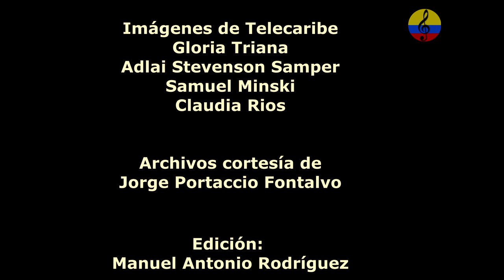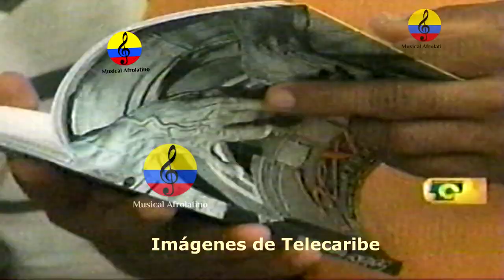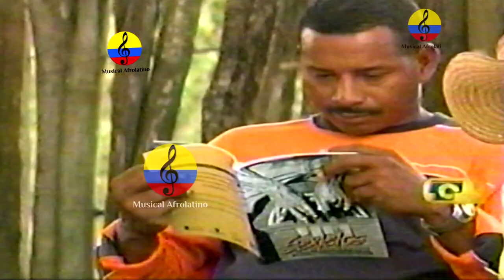Sextetos afrocolombianos de marímbula, I parte, Caribe colombiano, 2005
Sextetos en el Urabá.
En el Urabá cercano a Córdoba se mantiene el grupo Sexteto Revivir de Arboletes, conformado por una generación de jóvenes dispuestos a continuar con el legado de la música de marímbula. El Sexteto de la población de San Juan de Urabá: Soneros del Caribe, quienes hacen uso de la guitarra dentro de su formato, han intentado incluir instrumentos de viento como el saxofón y la trompeta con la intención de que se convirtiera en un poco más comercial y su sonido no estuviese limitado por la marímbula y los instrumentos de percusión, sin embargo es importante reconocer la importancia 53 del reconocimiento del patrimonio y la preservación por parte de las comunidades del patrimonio del sexteto afrocolombiano que aún se encuentra en riesgo. También existieron sextetos además de en Arboletes y San Juan de Urabá, en Turbo, donde ya se extinguió, como en Chigorodó, enla región de Atrato Arriba hay un grupo de adultos mayores y en Urindón, ya en el chocó encontramos en la frontera con Panamá, en la población de Sabzurro algunos grupos que interpretan sones de marímbula (Carrillo, 2020). En la década de los 70 con la llegada de la electricidad, se desplaza la importancia de los grupos tradicionales con la incursión del llamado Picó (Pick up), y poco a poco, por la falta de interés de las nuevas generaciones y situaciones como la marginalidad social, el racismo y su difusión en las zonas campesinas de la población costeña, trabajaron en común para que esta expresión musical fuese invisibilizada, asi como el muy escaso registro sonoro y pérdida progresiva de espacios sociales afecta su supervición y según Ríos y Stevenson (2015), consideran que esta podría desaparecer dentro del transcurso de los próximos 10 años.
La música en los sextetos La expresión de la marímbula es usada por los sexteteros de una forma extrema según el libro sextetos afrocolombianos: “para que exista el sexteto debe haber marímbua. Cualquier otro instrumento puede obviarse, pero sin su bajo resonante, la formación estructural lo convierten en otra cosa sonora” (Rios y Stevenson, 2006.p. 71). La importancia de la marímbula, radica en que este instrumento vino a reemplazar el papel del tres o la guitarra, ya que en el formato de sexteto afrocolombiano no existe ( aunque algunos sextetos como los de San Juan de Urabá lo han implementado). Es por esto que el liderazgo instrumental se reconoce en la conformación espacial del sexteto, la marímbula se encuentra en el centro del grupo. Podría decirse que toda la agrupacion gira alrededor de ella, incluso el cantante, que suele ser, en algunos casos, el mismo marimbulero constructor a su entero gusto del instrumento y al que adorna con colores siguiendo tambien la tradicion cubana al respecto: al frente, bajo la obertura en que se alinean las lengüetas, se encuentra la fecha de formación del grupo. (Rios y Stevenson, 2006). La estructura de los temas de sexteto descrita por Rios y Setevenson podría ser: una introducción percutida con acentos fuertes en la marímbula. El cantante, por lo general el mismo marimbulero, entra en seguida con la descripción del tema, seguido del resto 54 del grupo que no entra en un mismo tiempo. El inicio tiene cierto aire caótico en que los instrumentos se montan cada uno por su cuenta en el desarrollo de la canción.